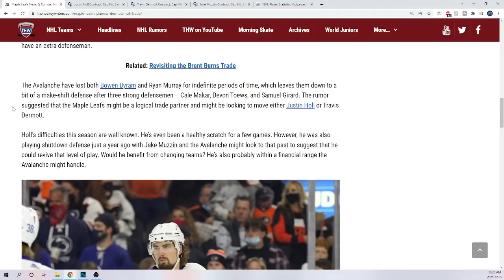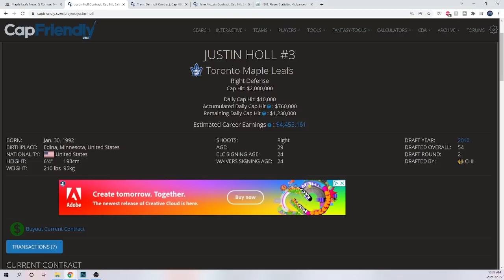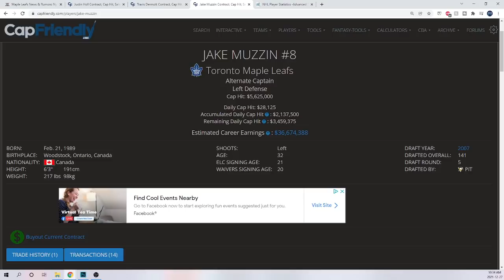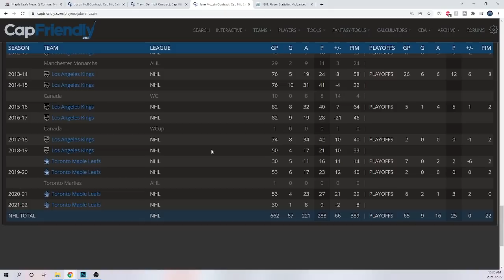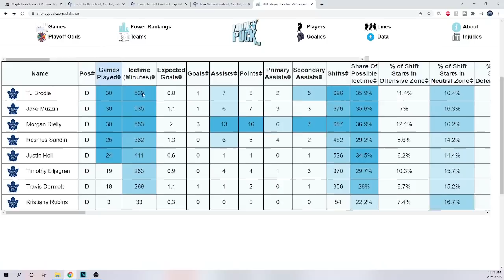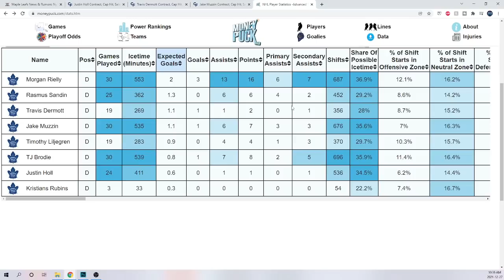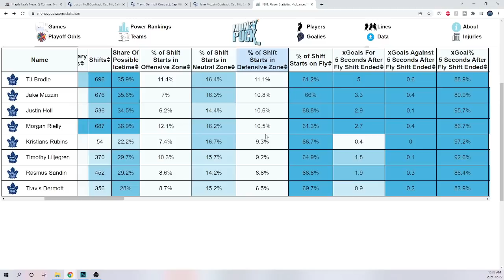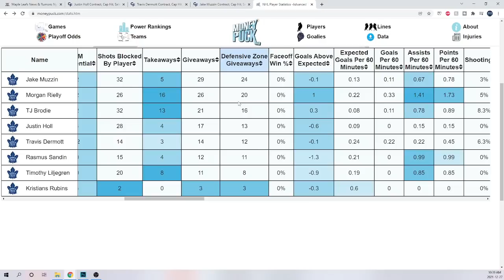Maple Leafs and Avalanche trade talk!